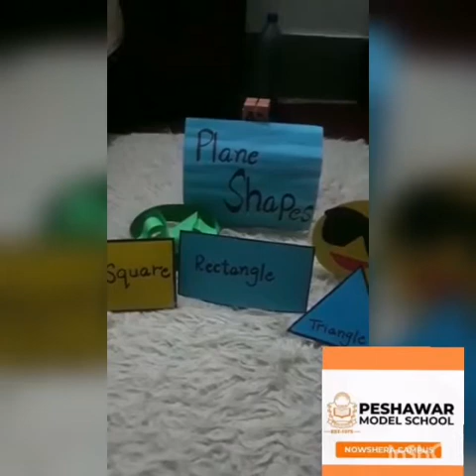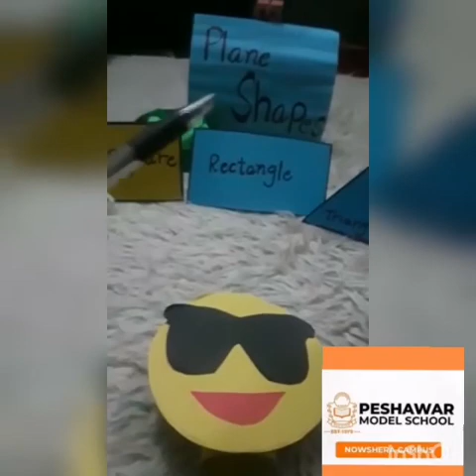PMS NSR Lecture No.2 Mathematics Grade I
Lecture No.2 Mathematics Grade I